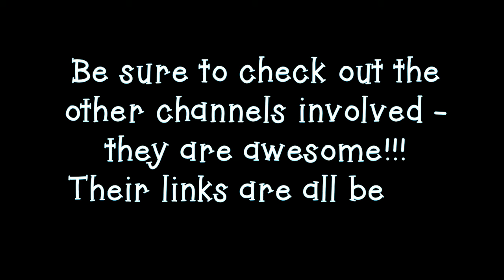VLOGUST 5 - "Lazy Saturday"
What do you want to do (today)?
Same thing we do every (day)...try to take over the world...
Or just have a lazy Saturday of randomness...